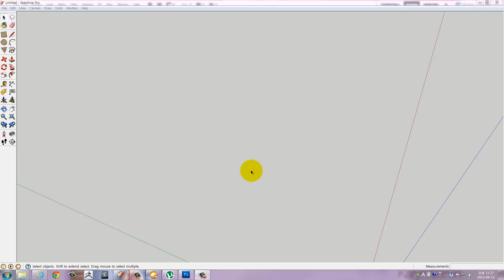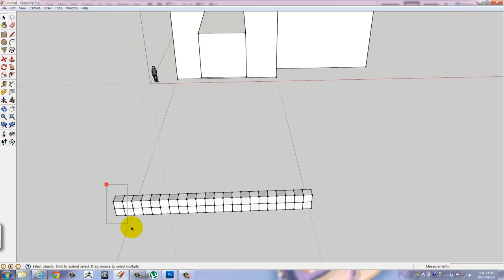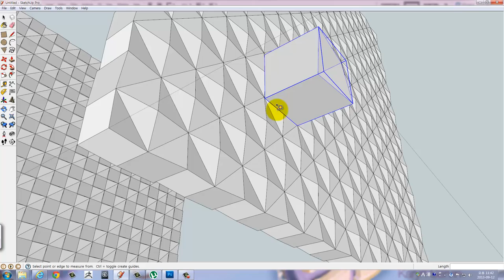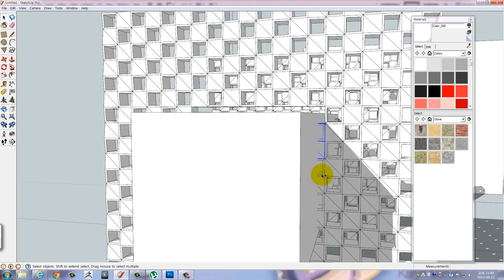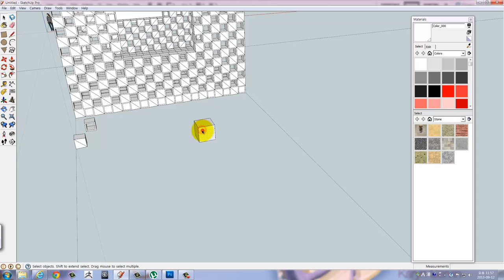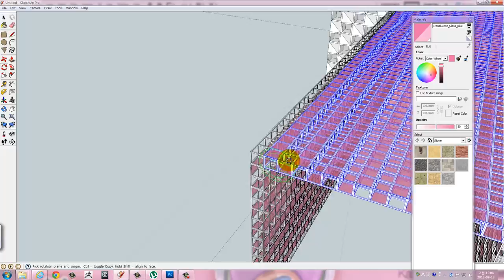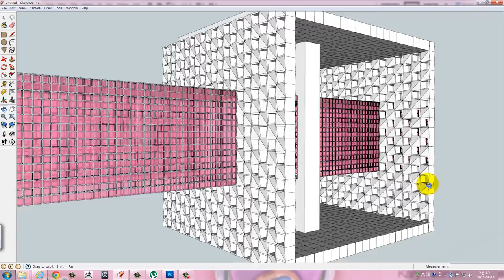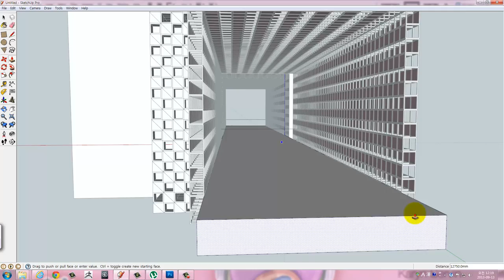Digital Design Studio (sketchup 조형연구 02) unclebucks.co.kr